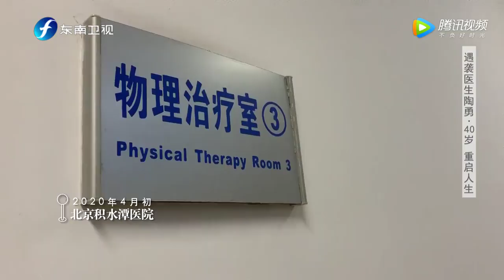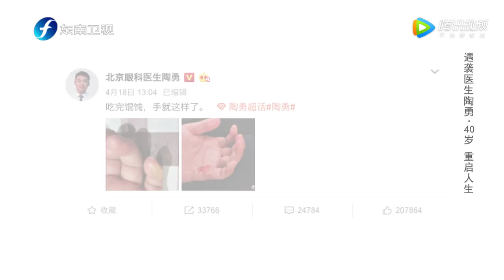陶勇医生复健过程记录：左手很难恢复如初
《鲁豫有约一日行》第七季于2020年播出。节目每期邀请一位嘉宾，主持人陈鲁豫和嘉宾共同体验嘉宾一天的生活，并与其展开心灵对话，展现嘉宾积极向上的人生态度和在新时代背景下奋发有为的人生故事。